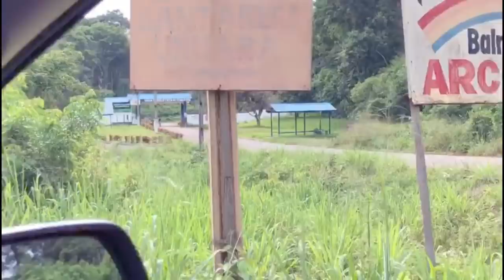Aventura de jet ski em rio da Amazônia, do Curuá-Una a Santarém – Turismo Aqui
Aventura de jet ski em rio da Amazônia é mais uma dica do canal Turismo Aqui, que destaca o trajeto entre o Rio Curuá-Uma e a cidade de Santarém, no estado do Pará. Uma viagem que iniciou no Rio Curuá-Una, passou pelo Rio Amazonas e terminou no Rio Tapajós. Como detalhe importante, passou também pelo Rio Ituqui.
O fim da etapa aconteceu em Santarém, onde o Rio Tapajós se encontra com o Rio Amazonas sem se misturar. Uma aventura das mais espetaculares em rio da Amazônia, que evidencia a riqueza hídrica da região oeste do Pará. De moto aquática, 12 pessoas se aventuram diante de um cenário espetacular da Amazônia brasileira.
A dica do canal Turismo Aqui acentua a vocação de Santarém para esportes náuticos, uma vez que a geografia privilegia os deslocamentos pelos rios. Neste caso, o jet ski, a moto aquática, facilita a vida de aventureiros.

2) Fui de Novo Progresso a Miritituba, no Pará, pela BR 163, na rota dos caminhoneiros

3) Como foi a viagem de barco navio de Santarém a Manaus, via Parintins e Itacoatiara

4) De Belém a Santarém, de jet ski, em 3 dias, pelo Rio Amazonas, Aquiqui, Iuí

Através desses vídeos podemos colocar a Amazônia em um patamar melhor através do turismo. Pense nisso!